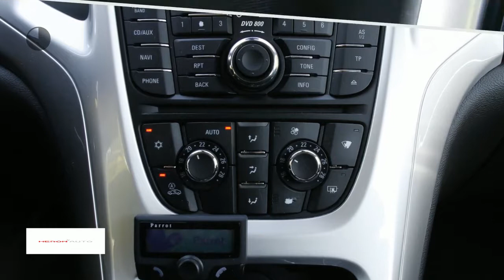Opel Astra 1.6 Sport 5drs. met navi ZO MEENEMEN!!!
Gem. verbruik: 6,0 l/100km
Verbruik stad: 8,0 l/100km
Verbruik snelweg: 5,0 l/100km
Emissie: 147,0 g/km
Energielabel: B

Merk: Opel
Model: Astra
Type: 1.6 Sport 5drs. met navi ZO MEENEMEN!!!
Bouwjaar: 2010
Vermogen: 116 kW
Cilinderinhoud: 1.598 cc
Aantal cilinders: 4
Brandstof: benzine
Uitstootklasse: euro 5
Transmissie: handgeschakeld
Gewicht (leeg): 1.293 kg
Carrosserievorm: hatchback (5 drs)
Kleur: zwart

Accessoires:
* Achterbank neerklapbaar (ongelijke delen)
* Airconditioning
* Climate control
* Cruise Control
* Mistlampen voor
* Parkeersensoren
* Sportinterieur
* Stuurbekrachtiging
* Toerenteller
Omschrijving:
Bij ons kunt u zelf kiezen hoe u een auto afgeleverd wil hebben. Vraag naar de voorwaarden. Heeft u vragen over deze occasion of wilt u een afspraak maken voor bezichtiging/proefrit, neemt u dan gerust contact op met Jawad Regahi via 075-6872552 of Nick Zonneveld via
U bent van harte welkom in onze showroom aan de Kaarsenmakerstraat 1 in Koog a/d Zaan. Heron Auto is officieel dealer van Volkswagen, Seat, Skoda en Audi.

Aanbieder: